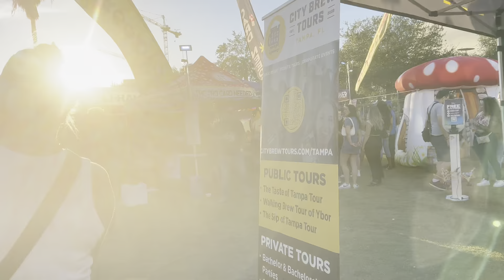Oktoberfest Tampa 2023 | Tampa, FL | Walking Tour | Curtis Hixon Park | Waterfront | Oct 2023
We attended Oktoberfest in Tampa for the first time ever. There was plenty of beer, food, and fun to go around.

This event was held in Downtown Tampa, right on the Waterfront.

This is definitely a fun event that you should attend in the future.